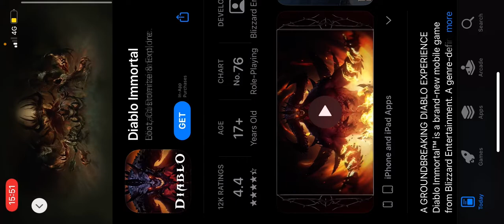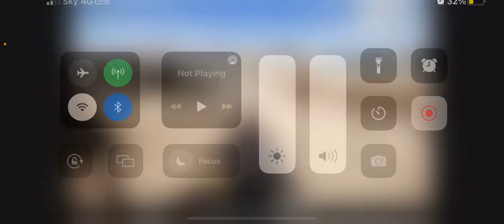Me playing￼ a gun game